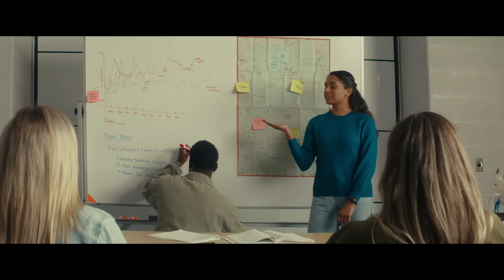MORE impact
We are redefining the landscape of post-secondary education through innovative technology and a human-centred approach to student achievement. Our creative environments and inclusive campus culture are designed to ensure that every student feels a sense of belonging.